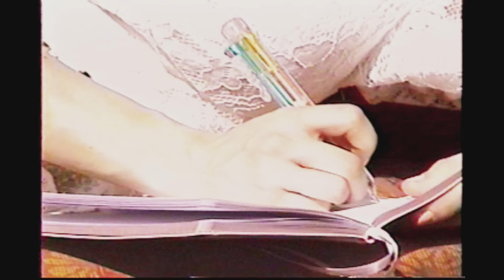Tessa Ia - Quimeras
Music video by Tessa Ia performing Quimeras. (C) 2019 Promotodo México, S.A. de C.V. (OCESA-Seitrack)